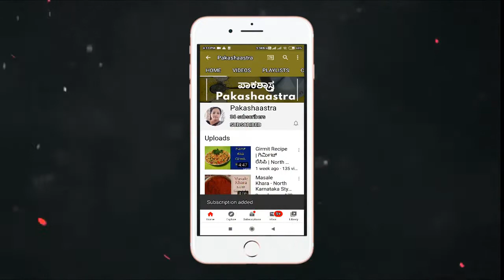ಪಕ್ಕ ಧಾಬಾ ಸ್ಟೈಲ್ ಹರಿಯಾಲಿ ಚಿಕನ್ ಮಾಡುವ ವಿಧಾನ | Dhaba Style Hariyali Chicken Recipe in Kannada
Dhaba Style Hariyali Chicken Recipe:

Quick and easy hariyali chicken recipe is universally popular dish served in dhabas and restaurants across north India.

ಪಕ್ಕ ಧಾಬಾ ಸ್ಟೈಲ್ ಹರಿಯಾಲಿ ಚಿಕನ್ ಮಾಡುವ ವಿಧಾನ:

ತರಕಾರಿ ತಿಂದು ತಿಂದು ಬೇಸತ್ತವರಿಗೆ ಚಿಕನ್ ನಿಂದ ಸ್ಪೇಷಲ್ ಫುಡ್ ತಯಾರಿಸಿ ಸವಿಯೋಣ. ಚಿಕನ್ ಎಂದರೆ ಮಾಂಸಹಾರಿಗಳಿಗೆ ಹೆಚ್ಚಿನ ವರಿಗೆ ಇಷ್ಟವಿರುತ್ತೆ. ನಾವು ಇವತ್ತು ಹರಿಯಾಲಿ ಚಿಕನ್ ತಯಾರಿಸೋನಉತ್ತರ ಭಾರತದ ಅತ್ಯಂತ ಪ್ರಸಿದ್ಧ ರೆಸ್ಟೋರೆಂಟ್ ಡಿಶ್. ಸುಲಭವಾಗಿ ತಯಾರಿಸಬಹುದಾದ ಕಡಿಮೆ ಕ್ಯಾಲರಿ ಮತ್ತು ಹೆಚ್ಚು ಪ್ರೊಟೀನ್ಯುಕ್ತ ಆಹಾರ ಇದಾಗಿದೆ.